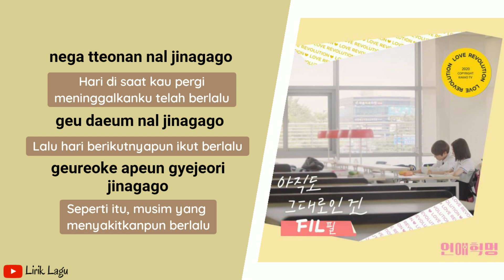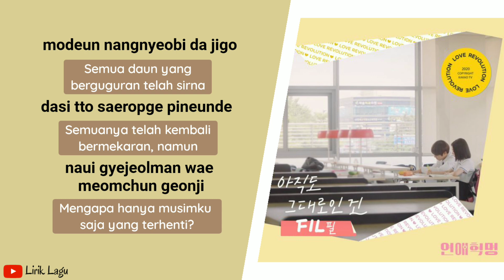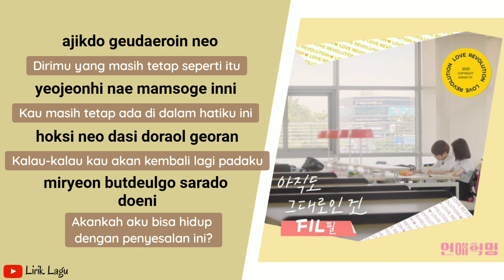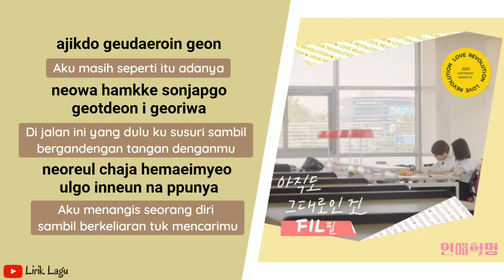FIL 아직도 그대로인 건 Still Unchanged OST Love Revolution Part 4 | Lirik & Terjemahan